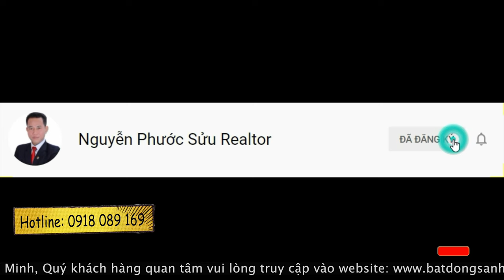Bán Biệt thự căn góc Khu Dân Cư Tân Quy Đông Quận 7, 10x22m giá 35 tỷ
Bán Biệt thự căn góc Khu Dân Cư Tân Quy Đông Quận 7, 10x22m giá 35 tỷ | Phước Sửu

Căn Góc 2 Mặt tiền đường số,KDC Tân Quy Đông, P.Tân Phong
DT : 10 x 22m(tóp hậu 3m) xây dựng góc xéo.Công nhận : 161m2
Nhà 1 trệt 2 lầu, sân thượng (5pn lớn,7wc). Nhà có nội thất cơ bản, phòng rộng, sạch sẽ. Thích hợp ở và cho thuê mặt bằng : showroom, coffe,...Khu dân cư hiện hữu, an ninh, gần Lotte mart, gần các trung tâm thương mại, là trục đường phát triển nhất nhì KDC Tân Quy Đông. Nhà sổ Hồng riêng
Gía : 35 tỷ TL

✔ Xem thêm nhiều dự án đầu tư nổi bật tại đây :
Trân trọng!